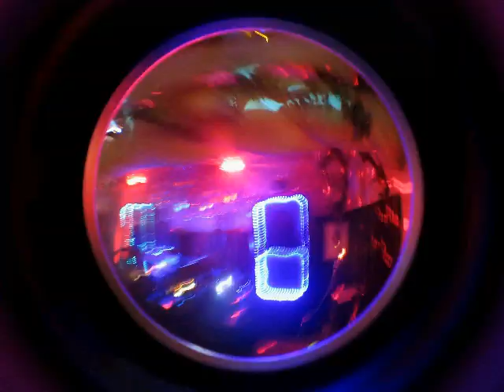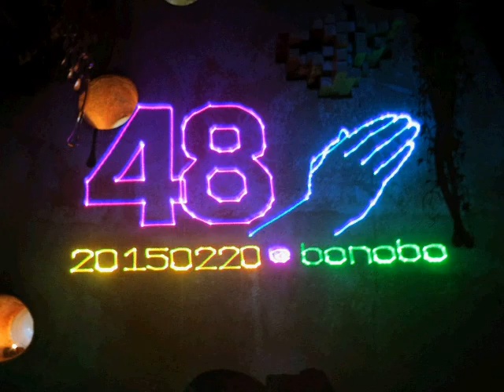"48HANDS" @bonobo(Jingu-mae/Tokyo/JPN) 20150220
the party"48HANDS" at DJ-Bar"bonobo"(Jingu-mae/Tokyo/JPN)

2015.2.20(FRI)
48HANDS
@JINGUMAE bonobo
OPEN21/ENT1000

LIVE
CUTSIGH(AudioActive)
黒電話666(BlackPhone666)

DJ
7e(Romanescos)
Chloé(SoulSession)
ののの(RapBrains)

GUEST DJ
DNT from OSAKA

LIGHTING
Michae"LUMI"Co.(COEX)

2F
METAL(オフレコ)
NAKAM(Travesia)
dJ置石
THE BADS(♣)

A Mashup of the Top 25 Hits of 2009, according to Billboard.